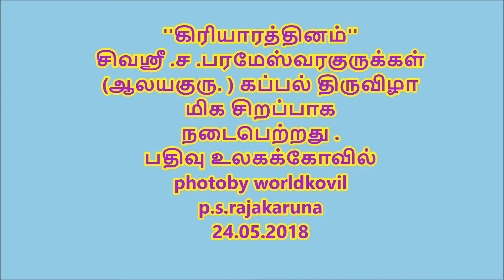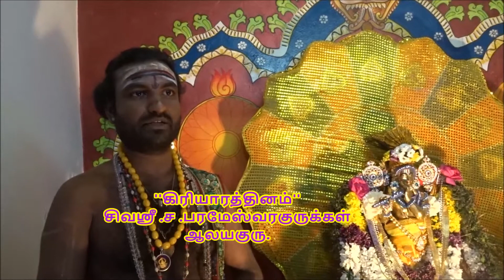hamm perumal 8m thiruvil info ஹம்ஸ்ரீ வெங்கடேஸ்வர பெருமாள் திருக்கோவில் 8 ம் கப்பல் திருவிழா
Sri Venkateswera Perumal Temple ,Hamm,Germany
Nassuser str.20 59065 Hamm,Germany 0049+2381/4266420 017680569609